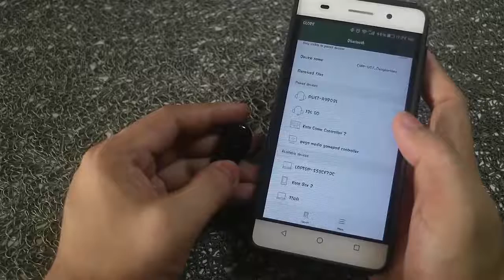Earphone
Mini Earphone nir kabel (bluetooth) yang hadir dengan bentuk yang sangat simple dan elegan.